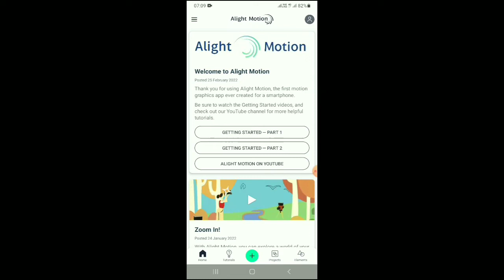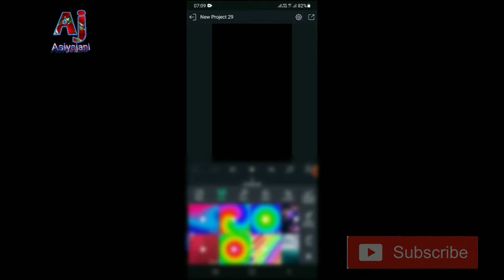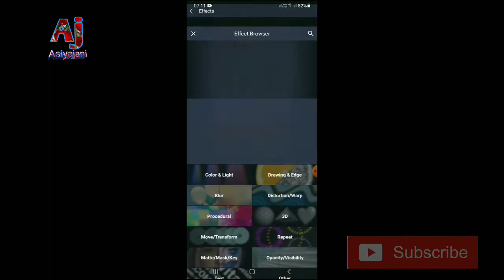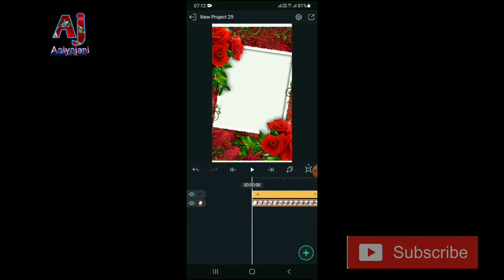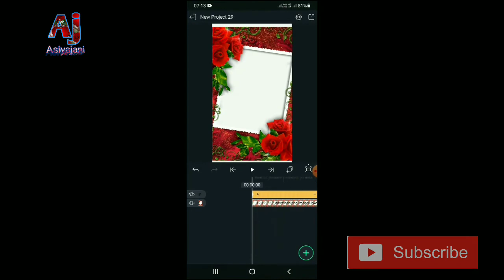Alight motion heart name art , trending tiktok name art,/Asiyajani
Salaam Alaikum.mary YouTube channel py welcome subscriber my channel more videos is video main btau gi tiktok par apne naam ki video kaise banaye video achi ligy tu like kry